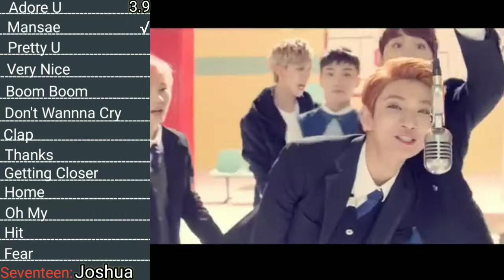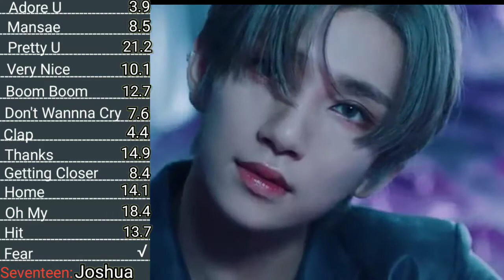Seventeen Joshua Line Evolution (Adore U-Fear)